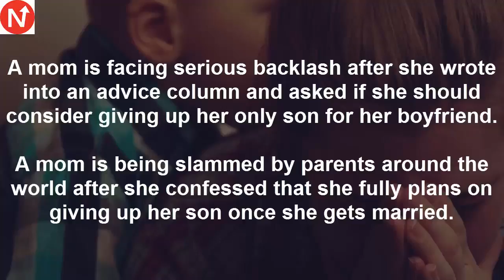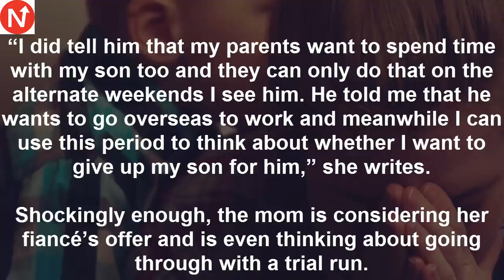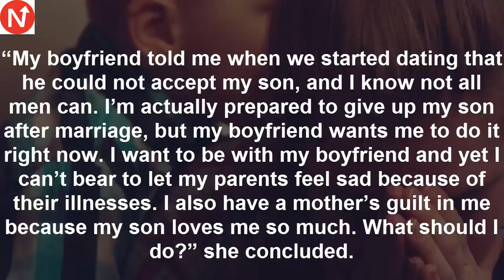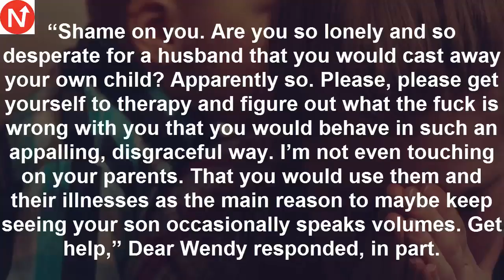Mom’S Fiancé Asks Her To Give Up One Thing She Loves Once They Get Married The Most Shocking Pt2